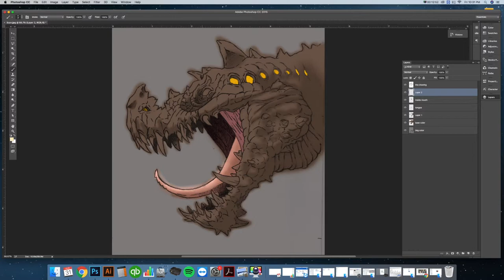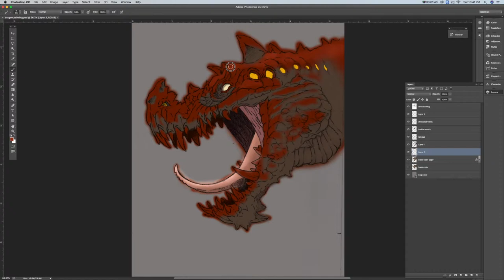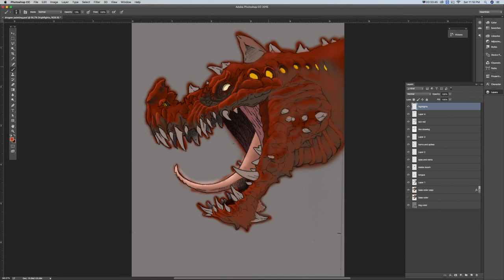Adobe Photoshop - Dragon Painting part 1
Photoshop digital speed painting using different photoshop brushes that are similar to corel painter